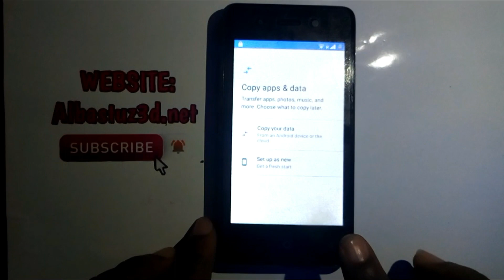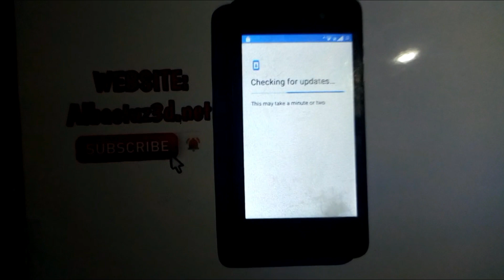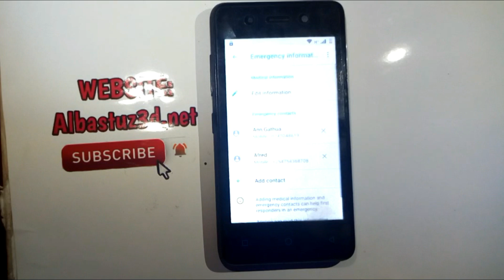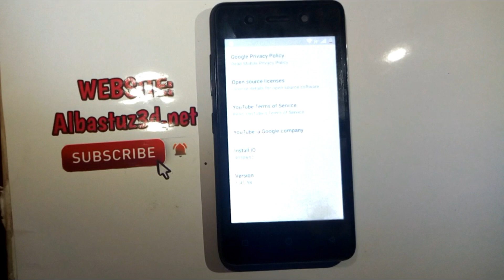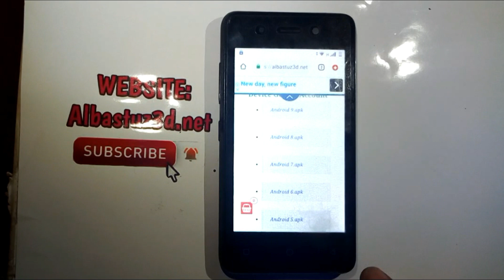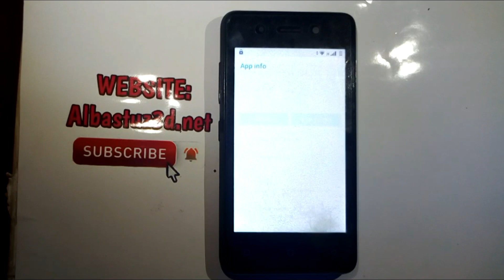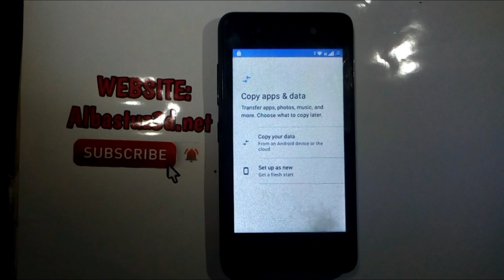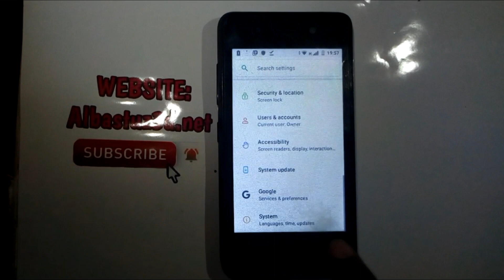ITEL A14 RESET FRP BYPASS GMAIL ACCOUNT(8.1.0)FRP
If you own an ITEL A14 having a Gmail account issue then you are on the right YouTube  channel . In this video you will learn how you can easily reset frp on your 1TEL A14.Sometimes this issue occurs when we do hard reset but don’t worry I have got a perfect solution for you.